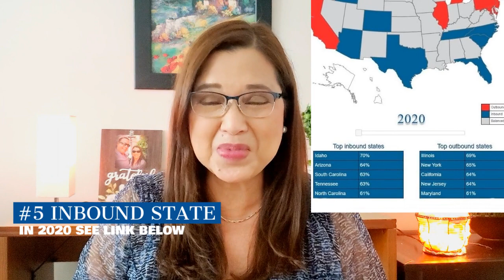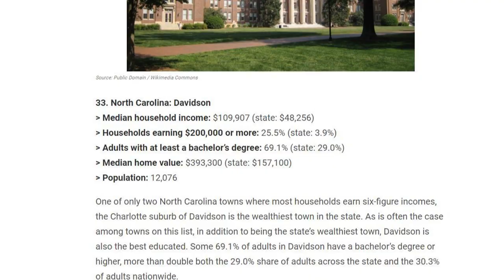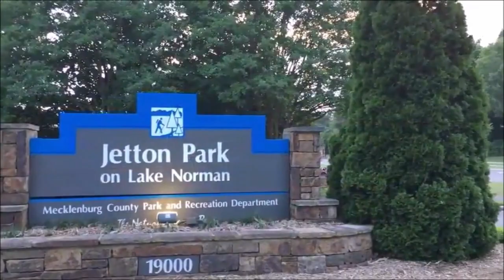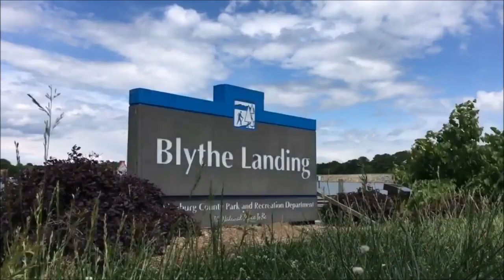Lake Norman Best Places To Live: Huntersville, Cornelius, Davidson - Suburbs Of Charlotte NC Part2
Lake Norman Best Places to Live: Huntersville, Cornelius, Davidson - Suburbs Of Charlotte NC (Part2). Looking for best places to live in the suburbs of Charlotte or best places to live in Lake Norman? Have you heard about Lake Norman in North Carolina? I’ll be talking about Huntersville, Cornelius and Huntersville. Charlotte ranks #6 city in the 150 Best Places to Live in the US in 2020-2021 and Charlotte ranks #1 city as the best place to live in North Carolina in 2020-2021.

This is part 2 of the best places to live in the Charlotte area. Lake Norman in North Carolina is a suburb of Charlotte. There are 10 cities or towns that surround Lake Norman. However, I’m only talking about the top 6. In Part 1, I talked about the towns of Sherrills Ford, Denver and Mooresville. In this video, I will be talking about the cities of Davidson, Cornelius and Huntersville.
Are you looking for best places to live in the United States in 2021? Or, perhaps the best places to live in North Carolina? Charlotte got 2 more titles from USNews. Among the 150 Best Places To Live in the US in 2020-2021, Charlotte ranks #6! And the other good news is…Charlotte ranks #1 city as the best place to live in North Carolina in 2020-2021.

Charlotte is #6 City in 150 Best Places to Live in the US 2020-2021:

Charlotte is #1 City in Best Places to Live in North Carolina 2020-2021

REALTOR®/Broker
The Ally Group Real Estate

We cover the following cities in NC & SC selling homes/real estate:
Charlotte, Huntersville, Cornelius, Davidson, Denver, Mooresville, Terrell, Sherrills Ford, Troutman, Pineville, Matthews, Mint Hill, Concord, Indian Trail, Weddington, Waxhaw, Marvin, Wesley Chapel, Monroe, Fort Mill, Rock Hill, Lancaster, Tega Cay, Clover, Lake Wylie, Indian Land, York, and Mount Holly.
If you have any questions, do not hesitate to ask.